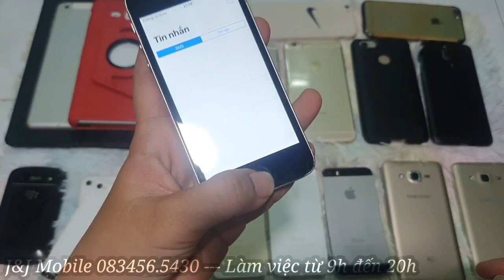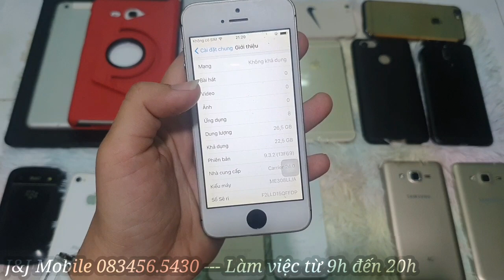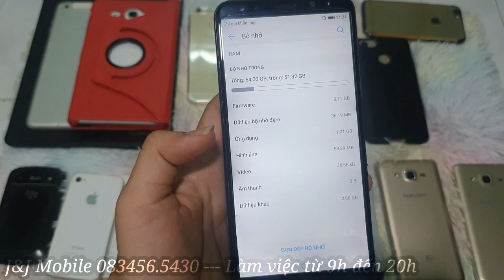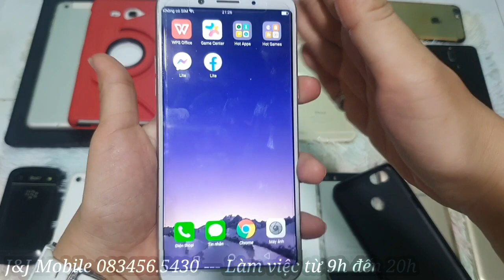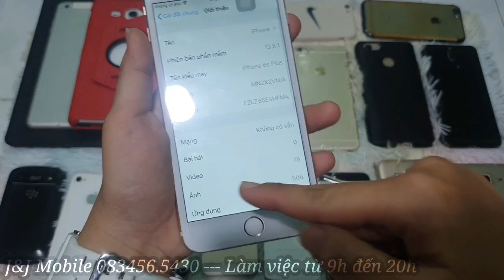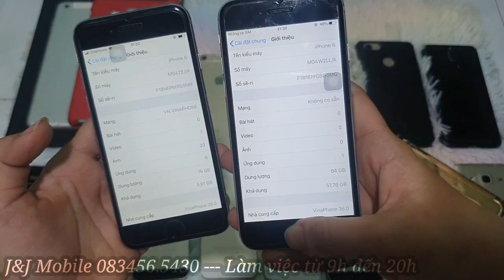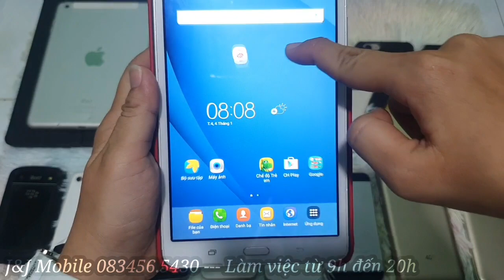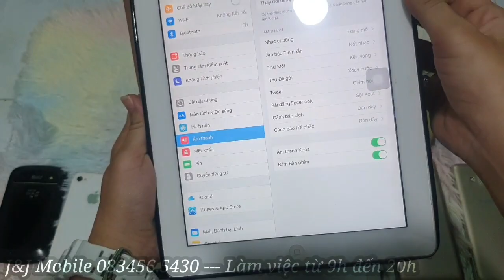Điện thoại giá rẻ 22.02.2022. Ngày đẹp giá đẹp!!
J&J Mobile
-- Chuyên trao đổi, mua bán các dòng điện thoại, máy tính bảng, ipad, laptop cũ mới còn sử dụng tốt giá rẻ.

-- Cọc card Vinaphone ship COD hoặc Chuyển khoản full bao ship
-- Tặng phần quà lưu niệm mini khi khách mua máy của shop
-- Uy tín có trách nhiệm với khách hàng.
--- Sự tin chọn của bạn là niềm vinh hạnh cho tôi!!